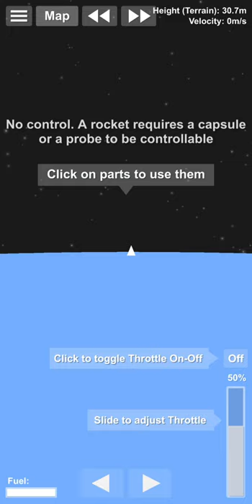Spaceflight Simulator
Hey, i'm Android Simulator Games. The Biggest Gaming Channel on YouTube! Upload daily gameplay funny & best moments videos compilation. You can find a lot of videos all in 1080p 60fps HD Quality of the most popular mobile games. (Android,iOS)